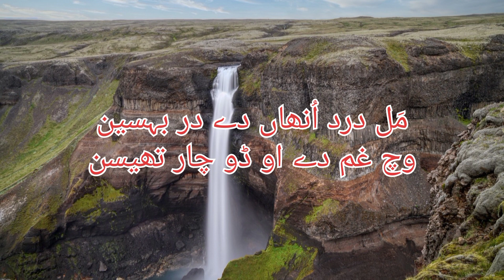Kitay piyar da ghar barbad jinhan |Shakir shujabadi sad saraiki poetry#saraikistatus